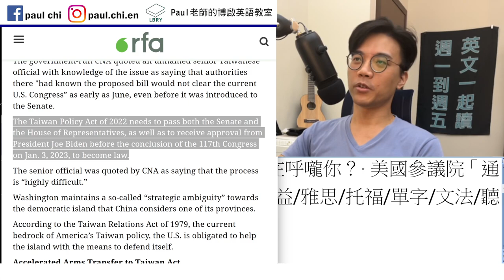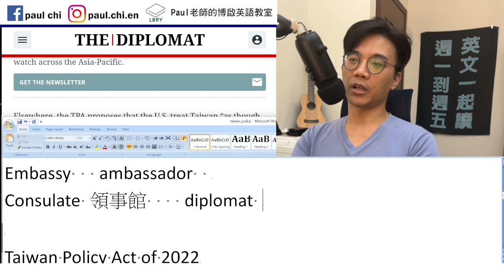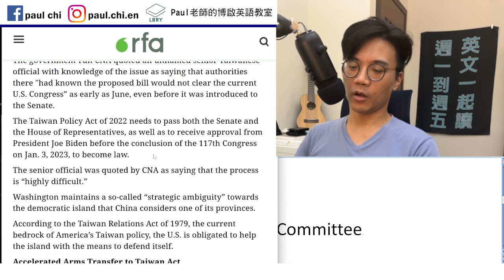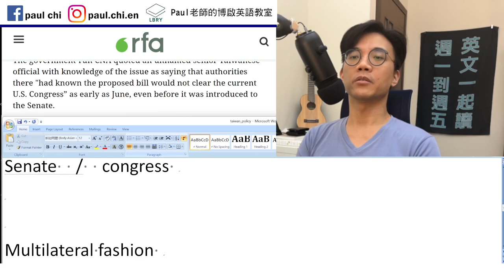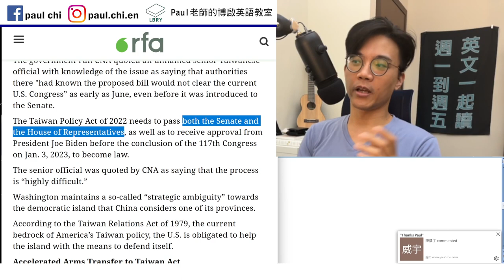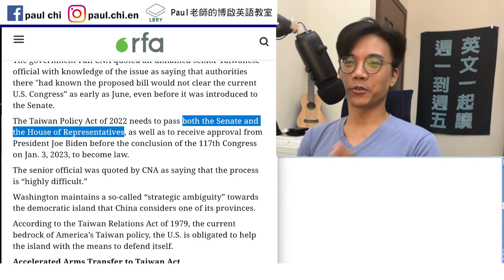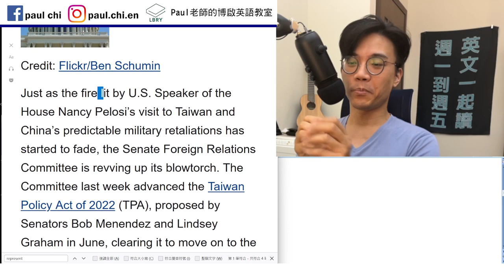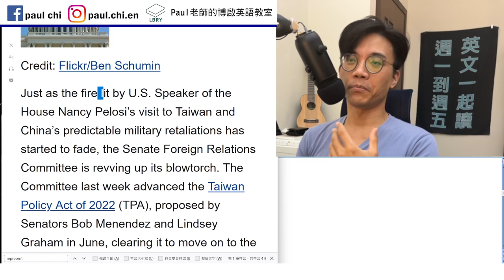【ep 533】台灣媒體可能在呼嚨你？ 美國參議院「通過」「台灣政策法案2022」？ 多益/雅思/托福/單字/文法/聽力/手把手帶著你閱讀英文！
Notes:

免費每日英文課：台灣媒體可能在呼嚨你？ 美國參議院「通過」「台灣政策法案2022」？ 多益/雅思/托福/單字/文法/聽力/手把手帶著你閱讀英文！

Just as S + V, S + V.

Rev up

Embassy   ambassador
Consulate 領事館    diplomat

Taiwan Policy Act of 2022
The U.S. Senate's Foreign Relations Committee
美國參議院外交委員會
Executive / legislative / judicial
Senate  /  congress

Multilateral fashion

LBRY: Paul老師的糟糕英語教室